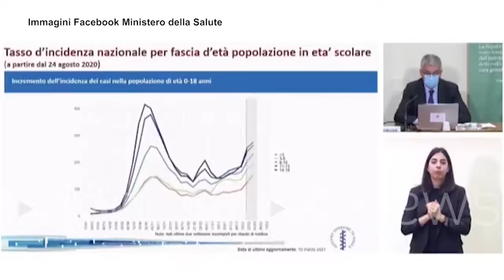Covid, Brusaferro: "Incidenza dei casi cresce tra i bambini dai 10 anni"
Il presidente dell'Iss: "Ma i contagi sono in crescita in tutte le fasce d'età"

 (Roma). "I ragazzini da 10 anni in su hanno un'incidenza di casi che cresce, ma la crescita è in generale tra tutte le fasce di età, ma ci sono sempre più persone più giovani che contraggono l'infezione". Lo ha detto il presidente dell'Istituto superiore di sanità, Silvio Brusaferro, alla conferenza stampa sull'analisi dei dati del monitoraggio regionale della cabina di regia. (a.mapelli)